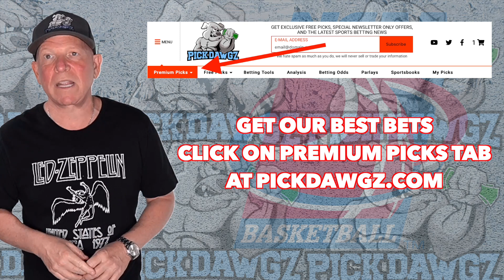Mississippi State vs Jackson State 12/14/22 College Basketball Free Pick CBB Betting Tips | NCAAB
The Jackson State Tigers take on the Mississippi State Bulldogs in Wednesday College Basketball Action. Get Mitch's College Basketball Pick and Prediction for this game.